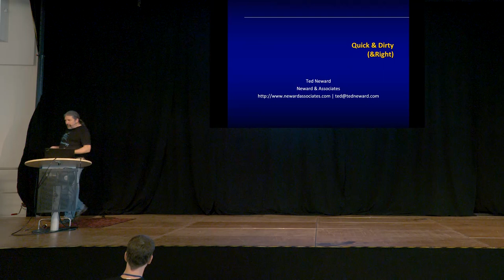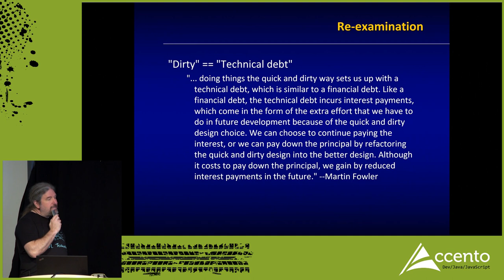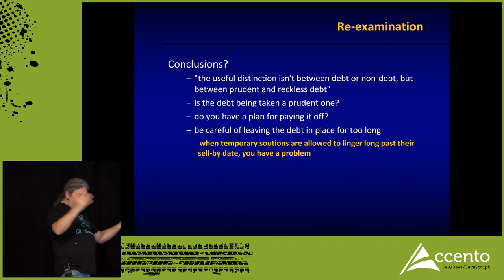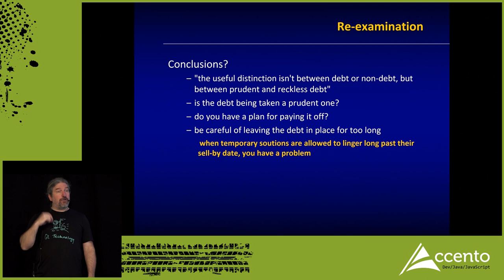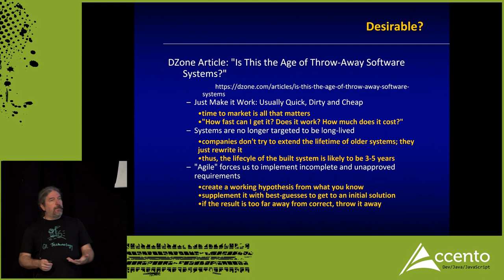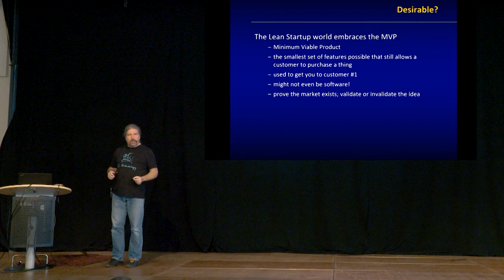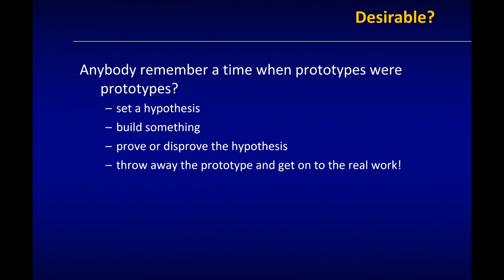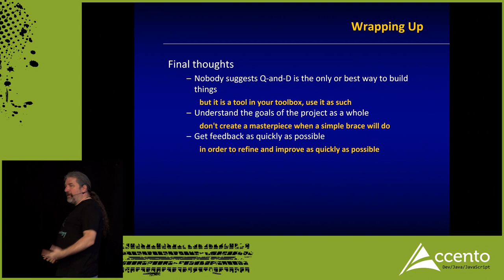"Quick & Dirty & Right" (Keynote) - Ted Neward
For so many years, developers have been taught by the "craftsmen" of the world that quick-and-dirty is a sin, an evil that must be rooted out and destroyed wherever it is found. What if I told you that not only is quick-and-dirty not the outright abomination that "thought leaders" make it out to be, but a necessary tool to have... and should be a critical component of every project you build from here on out?

Save the date for Accento 2020: 29./30. Sep in Karlsruhe, GER